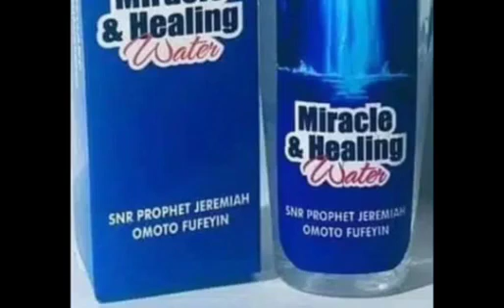NAFDAC Accuses Pastor Fufeyin Of Deceiving Public To Buy ‘Miracle Water & Soap’, Probes Cleric’s...